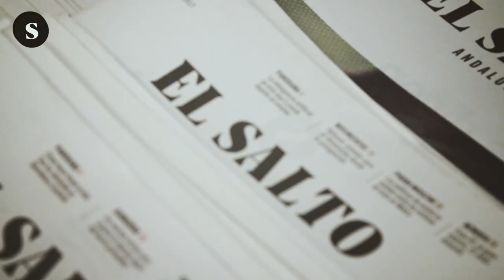Plan de choque social. Análisis de la crisis del coronavirus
Alejandra Jacinto, abogada de la PAH nos habla del plan de choque social.

Cientos de colectivos de todo el Estado español lanzan una batería de medidas para evitar que la crisis social y económica provocada por el coronavirus la terminen pagando, otra vez, “los de siempre”.